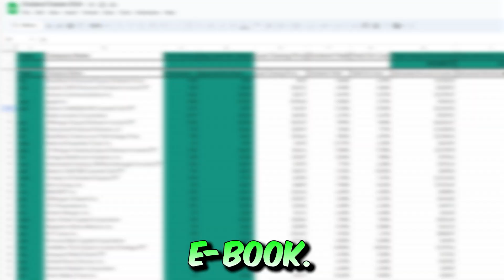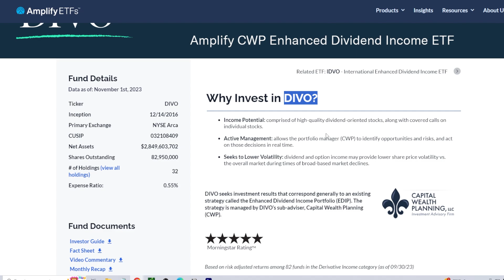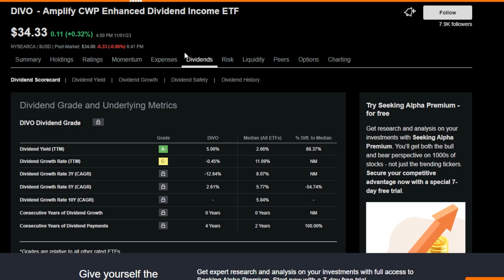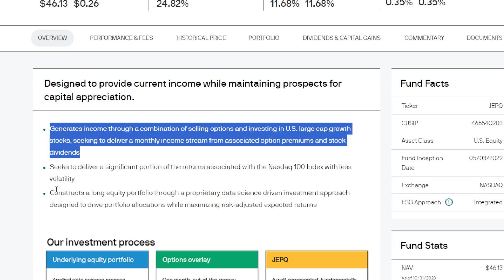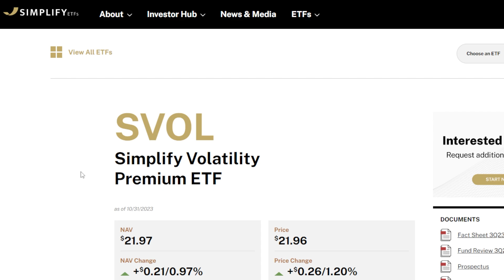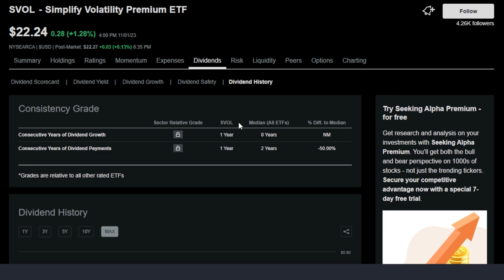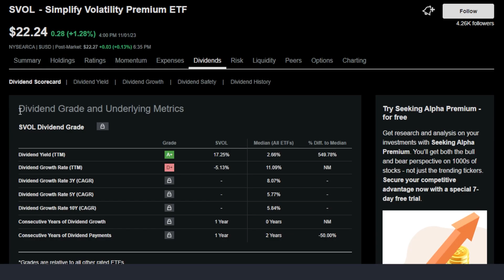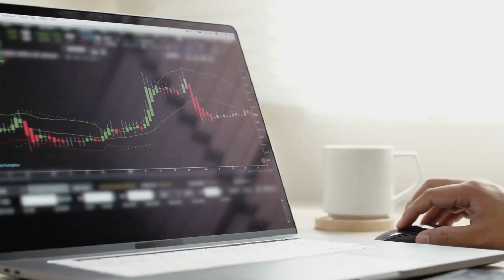3 Best HIGH Dividend ETFs For HUGE Passive Income!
(For Access to my portfolio, Trades, Dividend tracker, Dividend eBook, 1 on 1 help from me,  And So much more!)

3 Best HIGH Dividend ETFs For HUGE Passive Income!